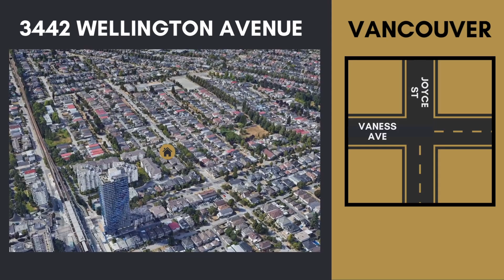3442 WELLINGTON Avenue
Unbeatable location! 5 minutes walk to the Joyce Skytrain Station with mid-rise to high-rise redevelopment potential! Only 24 units within this quiet and convenient complex with over 44,000 sf. total site area. 3 bedrooms, 1.5 baths with 1134 s.f. plus a 288 s.f. unfinished basement area to add an extra bedroom or use it as a recreation room. Extra large primary bedroom with double closet. Private fenced yard for outdoor enjoyment! New roof in 2023 and the entire complex is fully rainscreened in 2007! Low strata fees and extremely well managed! Amazing investment opportunity with a foreseeable higher density development in the near future for a significant yield on the property value while enjoying a comfort and convenient living in the city centre.